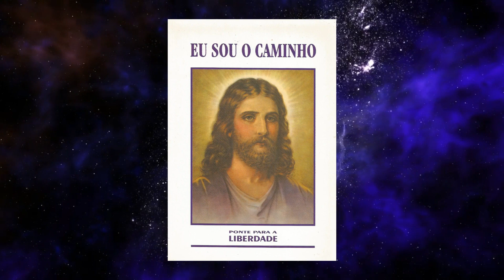A DISPENSAÇÃO CRÍSTICA - EU SOU O CAMINHO - PONTE PARA A LIBERDADE - PARTE 1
Extraído do Livro: EU SOU O CAMINHO - EDITORA PONTE PARA A LIBERDADE 2006

Você pode comprar esse livro no LINK QUE ESTÁ ABAIXO NESTA PÁGINA OU NOS CARDS DO VÍDEO 👍

CRÉDITOS::

Vídeos de Freepik